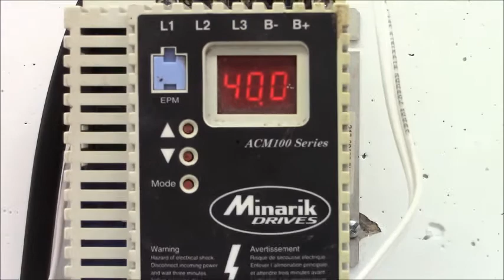DORPHY AGUACATE 10X10X10mm